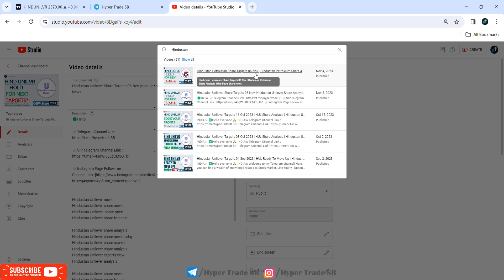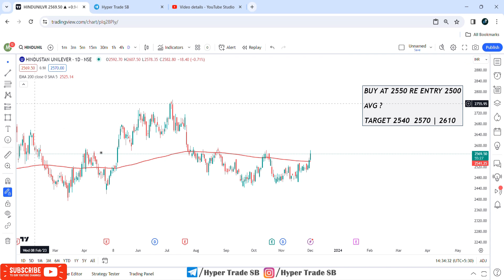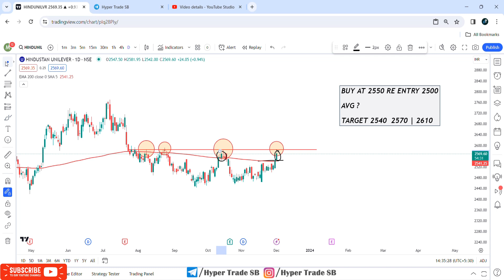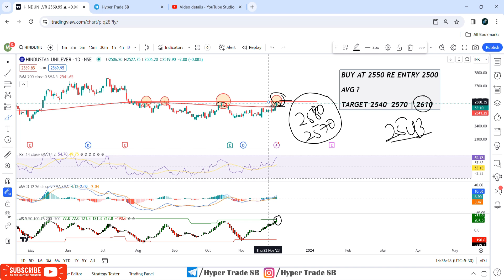Hindustan Unilever Share Price Targets 04 Dec | Hindustan Unilever Share Analysis | HUL Share News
Hello

Your Quaries -